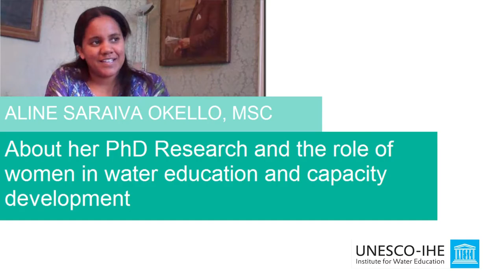Interview with PhD Fellow Aline Saraiva Okello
Aline Saraiva Okello on the role of women in the water sector and science in general. She recently won the 2013 L'Oréal-UNESCO Sub-Saharan Fellowship Award for her research activities.